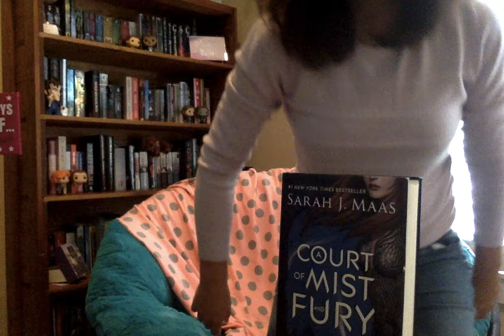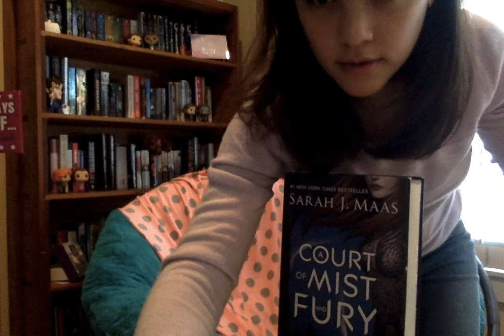Character Chats: Feyre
~OPEN ME~